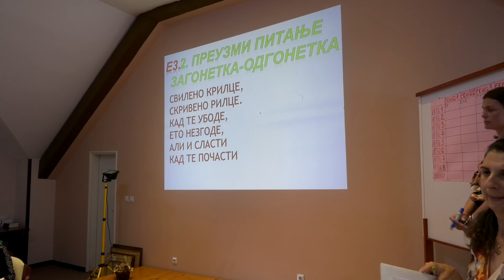Odrzan osmi Eko kviz u Cajetini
ОШ “Миливоје Боровић” у оквиру међународног програма ЕКО школе осми пут за редом је организовала квиз знања из екологије, који је одржан у просторијама Библиотеке „Љубиша Р.Ђенић“. У такмичењу се надметало пет екипа, а победу је однела Основна школа „Саво Јовановић Сирогојно“.